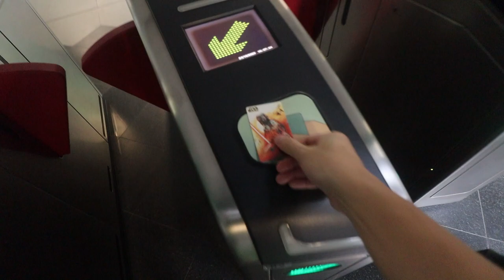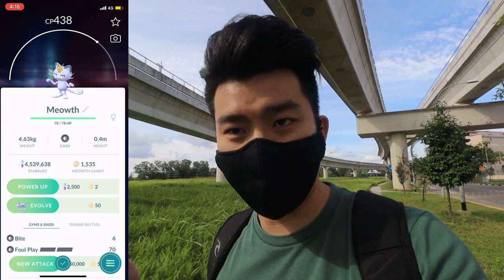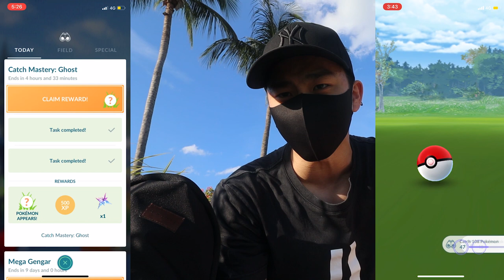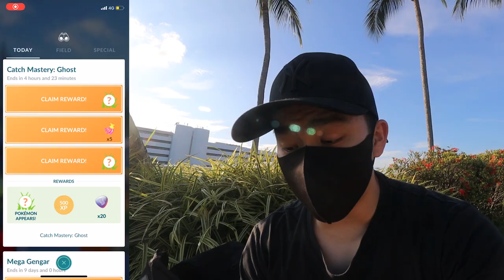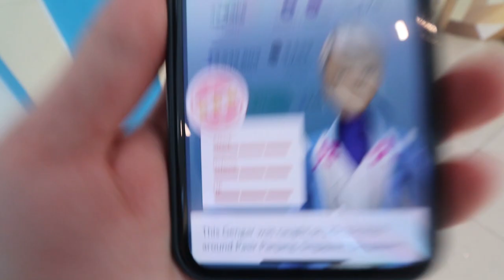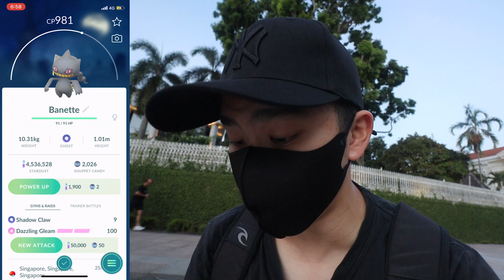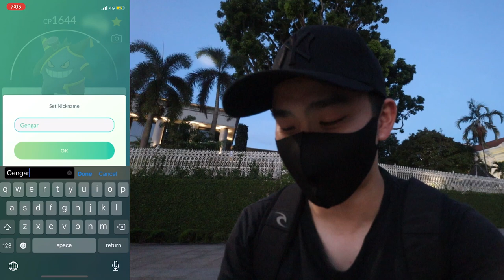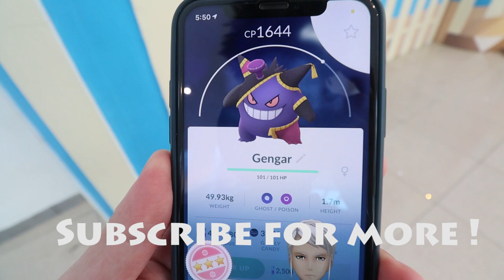HUNDO HALLOWEEN GENGAR ! Shiny Drifblum EVERYWHERE!?